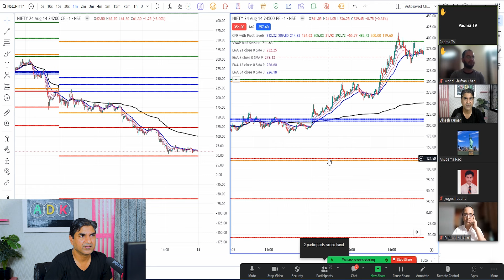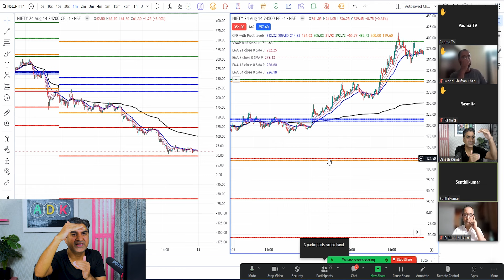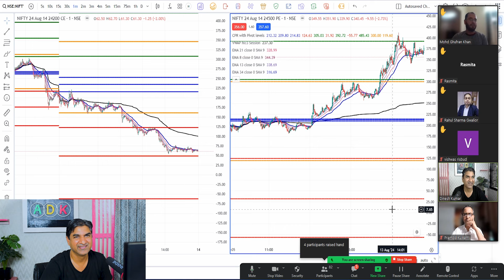Intraday Trading कैसें करें?। Best Setup For Intraday Trading